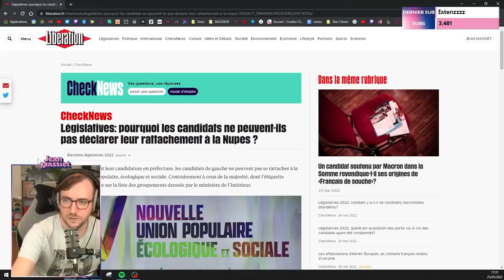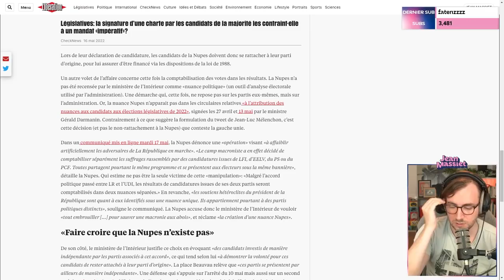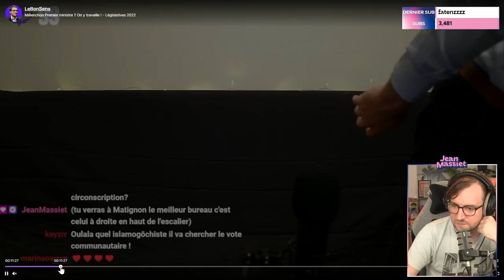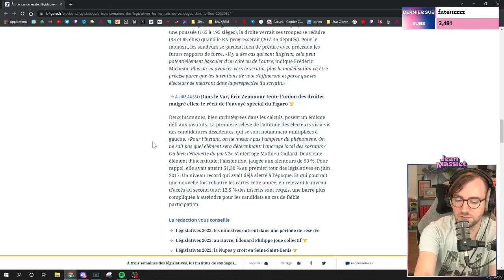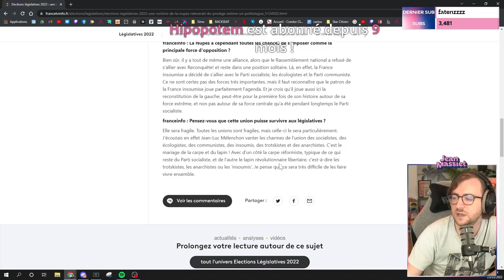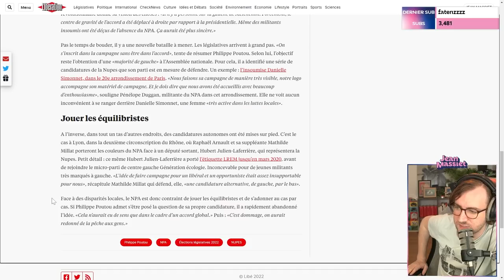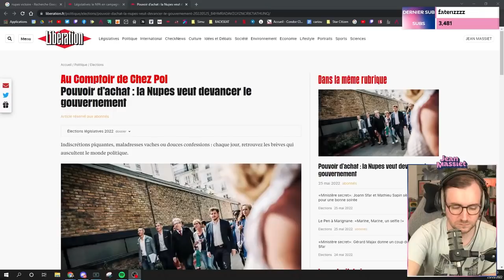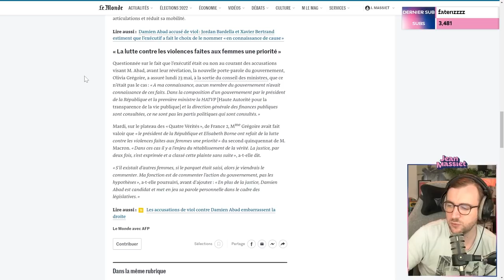AFFAIRE ABAD, SONDAGES & NUPES VS MINISTÈRE DE L'INTÉRIEUR - Stream du 25/05/2022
Bienvenue dans la rediffusion de la revue d’actu du 25 mai 2022 !

Au programme :
00:00 : Intro & discussion
27:04 : NUPES Vs Ministère de l'intérieur
01:09:15 : Les sondages
01:21:00 : Une victoire de la NUPES est-elle possible ?
01:28:40 : Mais où est le NPA ?
01:38:00 : Discussion
02:42:55 : L'affaire Damien Abad